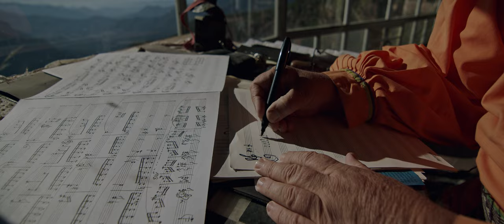Romayne Wheeler Promotional Bmpcc 6k - Blackmagic 6k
Romayne Wheeler Promotional Video for help Raramuris in Mexico.